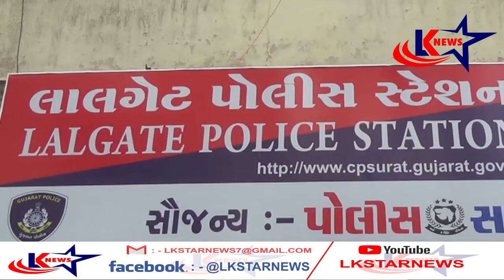સુરત : લાલગેટ - પોલીસ હુમલો ll LK STAR NEWS ll